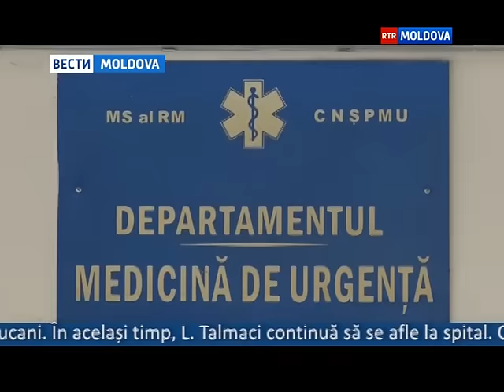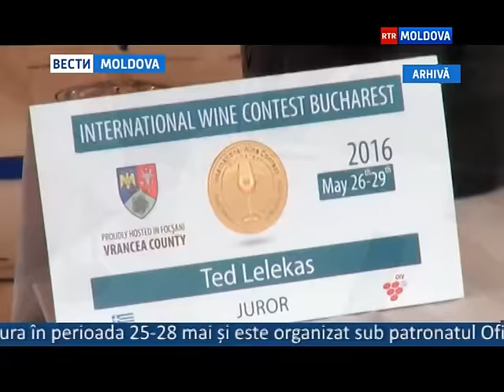07.03.2017 // 16-00 Ro